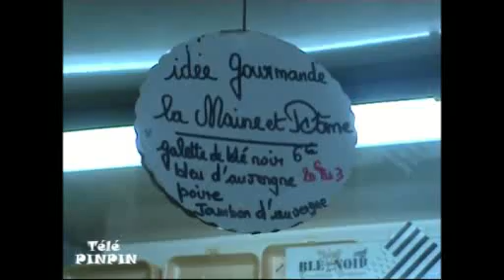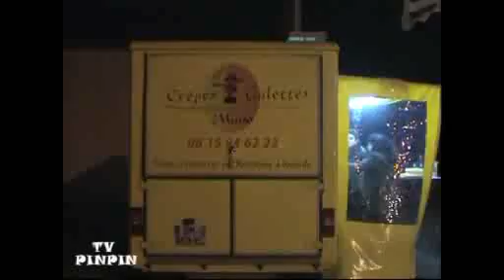galette St Pinpin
Recette de galettes et crêpes de Saint Pinpin sur Moumoune